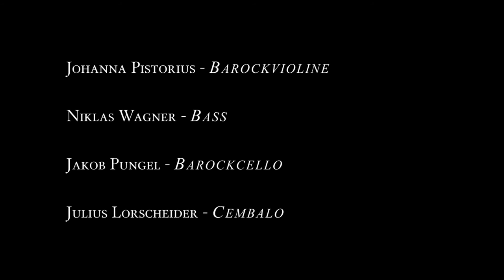Rupert Ignaz Mayr: Nisi Dominus - Ensemble 1616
Ausschnitt aus Rupert Ignaz Mayrs Nisi Dominus

Ensemble 1616

Johanna Pistorius, Barockvioline
Niklas Wagner, Bass
Jakob Pungel, Barockcello
Julius Lorscheider, Cembalo

Aufnahme am 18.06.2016 auf Burg Langendorf